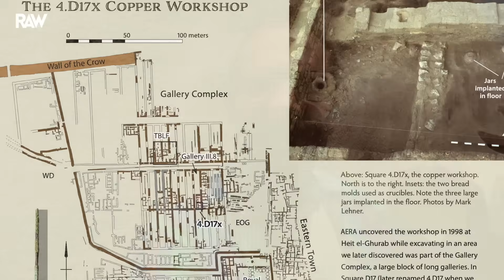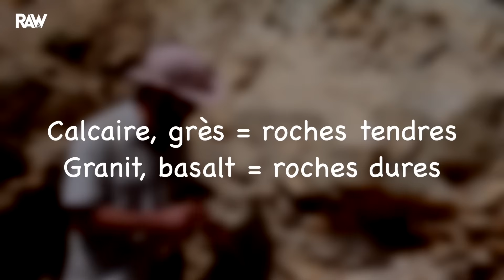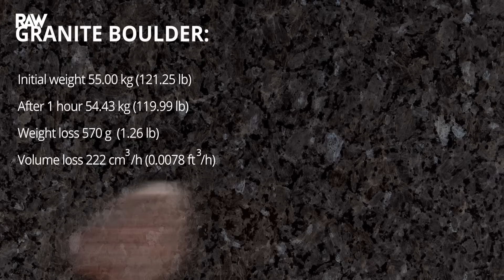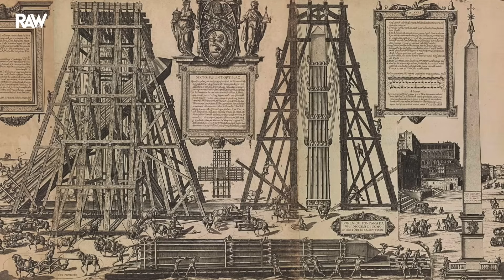Les ÉGYPTIENS avaient-ils des ANCIENNES TECHNOLOGIES AVANCÉES ?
➡️  Pour rejoindre le prochain Voyage Egypte 🇪🇬

➡️ Première partie sur les outils égyptiens

➤ Études des outils en cuivre arsénié
Arsenical copper tools of Old Kingdom Giza craftsmen: First data